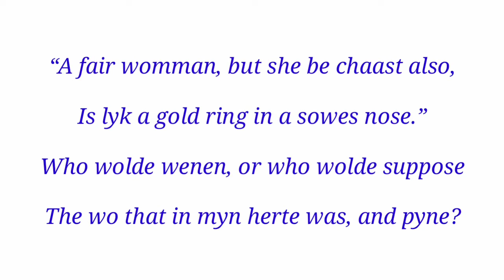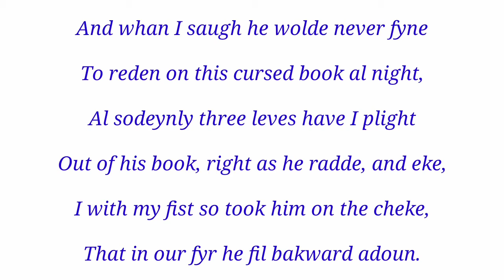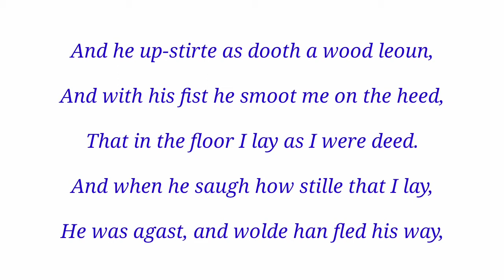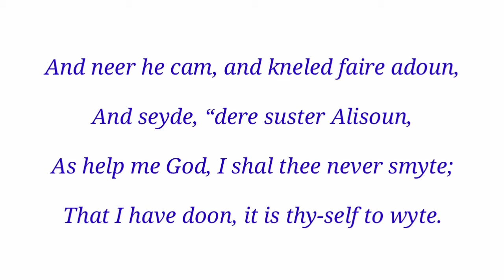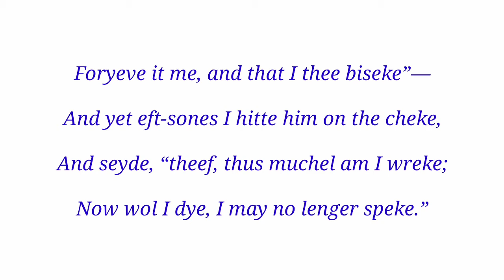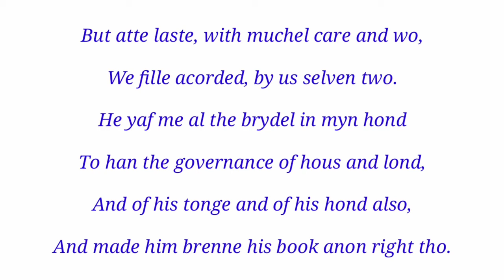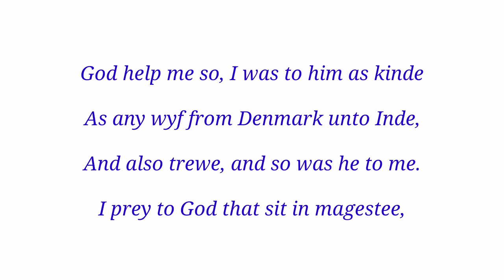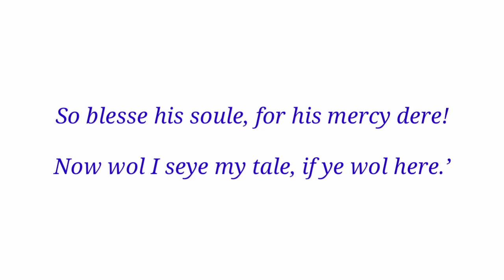The Wife of Bath's Prologue by Geoffrey Chaucer. Lines 785-828. last part. line by line analysis.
Prologue to the Canterbury tales. Wife of Bath's Prologue by Geoffrey Chaucer. Lines 785-828. last part. line by line analysis in Bengali.